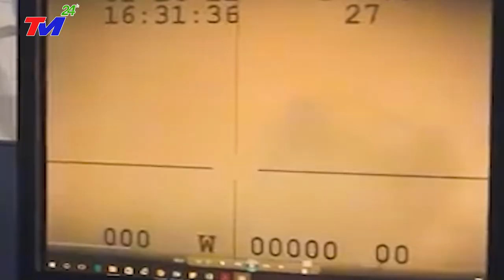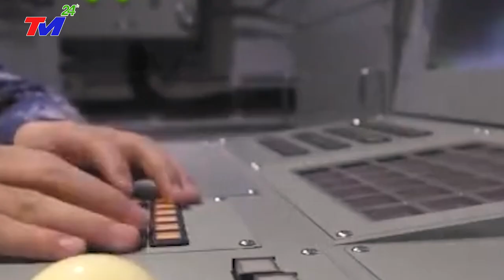KHẨN CẤP 6/3 : CĂNG THẲNG LEO THANG: MỸ TỨC GIẬN "BĂN NỔ TÀU NGẦM TQ" ở BĐ